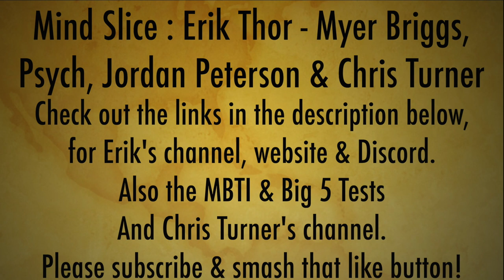Mind Slice - Erik Thor : Myers Briggs, Relationships, Careers, Jordan Peterson & Chris Turner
Myers Briggs (MBTI) has literally changed my life for the better. If there's even the slightest chance it could do that for someone else, I want to help them discover it.

I sit down with the one and only Erik Thor to talk all things Myers Briggs. We discuss why and how it can be so important, from helping you to understand yourself and other people, to how it comes into play with your relationships and your career.

We also discuss the MBTI of the controversial Jordan Peterson, who not so controversially is not a fan of the Myers Briggs, though we do discuss why he's controversial... this is what he should be known for:

Lastly, we discuss the exploding hysterical genius of Chris Turner, who is exactly as great as you'd expect a 29-year-old, privately educated, middle-class, white boy to be... watch this to find out :

Chris Instagram @christurnercomedy Twitter @chrispjturner

-Or maybe if you just like watching interesting discussions with interesting people, about all kinds of interesting topics.